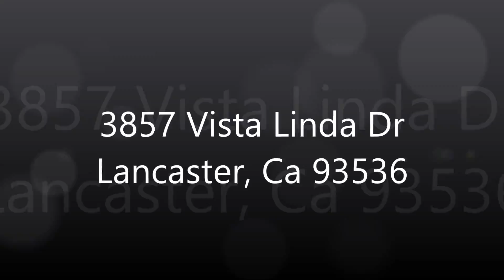3857 Vista Linda Dr, Lancaster CA 93536